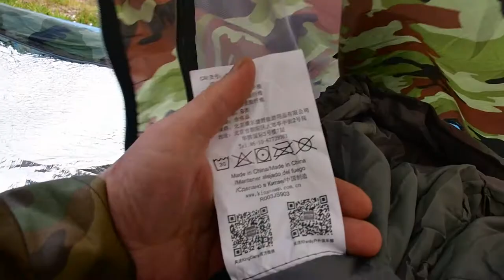Распаковка и обзор посылок из Китая # 90. Теплые спальные мешки.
Категория людей: Взрослые
    Шкала комфортной температуры: [-10℃ ~-20℃]
    Длина: Стандарт (соответствующий для высоты 1,8 м и ниже)
    Одноместный/двухместный спальный мешок: Стыкуемый двуспальный мешок
    Сезон: Весна и осень
    Сезон: Зима
    Наполнитель: COTTON
    Тип: 3 Сезона
    Форма: Мумия
    Спальный мешок с функцией подогрева: Спальный мешок для зимы
    Категория: Спальный мешок из хлопка
    Артикул: KS3131
    Размер: 215*80cm*55cm
    Бренд: KingCamp
    Ткань: 190T Polyester